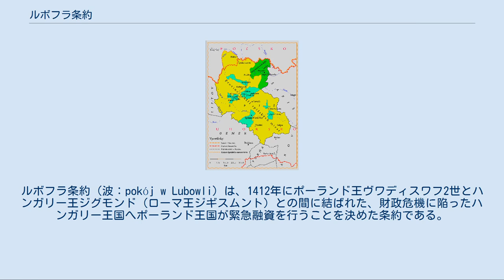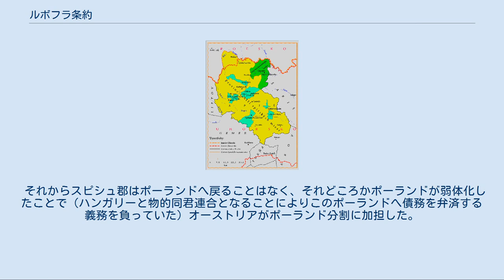ルボフラ条約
ハンガリー・ポーランド関係
ルボフラ条約（波：pokój w Lubowli）は、1412年にポーランド王ヴワディスワフ2世とハンガリー王ジグモンド（ローマ王ジギスムント）との間に結ばれた、財政危機に陥ったハンガリー王国へポーランド王国が緊急融資を行うことを決めた条約である。
 条約は今日ではスロバキア領となっているスピシュ地方のルボフラで、後期中世において有名なポーランドの騎士のStibor of StiboriczとZawisza Czarnyによって交渉され、その後ブダで批准された。
 ハンガリー王国はそれまでの放漫財政に加え、当時ハプスブルク家からの圧力と同様にオスマン帝国との絶え間ない戦いによって重大な財政難に陥っていた。
 条約の規定には、ポーランド王国とドイツ騎士団との間の第一次トルニの和約の批准も含んでいた。
それと同時に、ハンガリーは密かに（ヴワディスワフ1世による遠征以来ポーランドとドイツ騎士団との間で帰属を巡って争いのあった）ポメラニア地方に対するポーランドの主権確立を支持すると申し出た。
それにより、もはやポメラニア地方はドイツ騎士団のものではなくなった。
 最終的に、ポーランドが総額37,000プラハ・グロシュ、つまり7トンもの大量の純銀を全60回にわたってハンガリーに融資すること引き換えに、これが完済されるまでの担保としてスピシュ郡の16の豊かな塩抗町をポーランドの管理下とした。
 ルボフラ会議の後、ヴワディスワフ2世とポーランド代表派遣団はコシツェへ赴いてハンガリー王と会い、そこからトカイ、デブレツェン、そしてオラデアにあるラースロー1世の墓を訪れた。
その後ブダへ行き、そこで、4万人の騎士と貴族のみならず、ボスニア王Tvrtko2世、14の諸侯、3人の大司教、11人の司教、17州の大使の前でルボフラ条約は公式に調印された。
その行事を盛大に祝うため馬上試合が催され、これにポーランドとハンガリーの騎士が参加した。
 約束された融資はポーランド王国によって誠実に実行された。
その後、条約が破棄されることはなかったが、依然としてこのハンガリーの債務は弁済されなかった。
18世紀のポーランド分割によってポーランド王国が消滅するまで、スピシュ郡はポーランド王国の一部のままだった。
1769年にバール連盟の蜂起から守るという口実で、オーストリアはスピシュ郡の町を支配した。
 それからスピシュ郡はポーランドへ戻ることはなく、それどころかポーランドが弱体化したことで（ハンガリーと物的同君連合となることによりこのポーランドへ債務を弁済する義務を負っていた）オーストリアがポーランド分割に加担した。
そしてポーランドはハンガリーに対する全ての債権の放棄を強要されたのである。